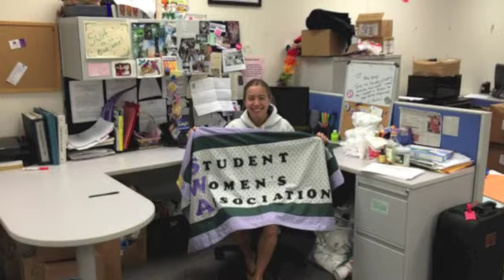Dana's Graduation from the University of Maine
This video follows Dana for a 20-minute ramble through Graduation Day, May 11, 2013. It starts with an early morning Communications Department Awards Reception, then the Graduation Ceremony, a little down time at Dana's off-campus apartment, and then a party which went late (that is, until the Orono police broke it up). Don't worry, video-taping stopped well before that! It was a really fun day.

I made this video for those who could not join us on the day and so Dana and her friends can remember, look back, and laugh. We are so proud of Dana and her friends and all that they made of their University of Maine experience. Go Black Bears!